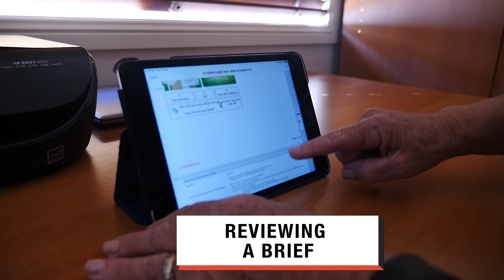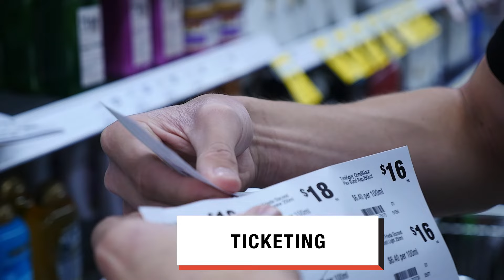CGLRS - Day in the Life of a Merchandiser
Ever wondered what a day in the life of a merchandiser was like? Watch on!